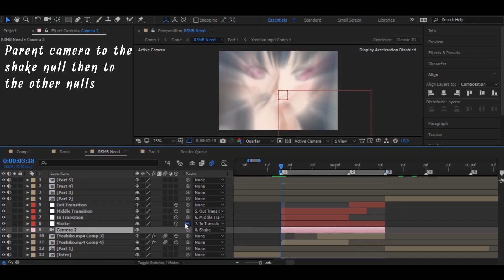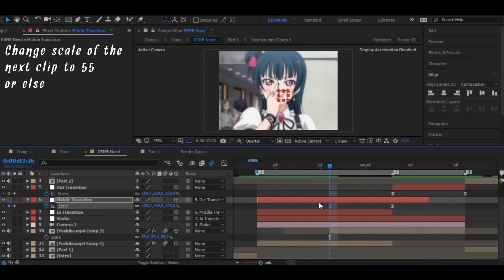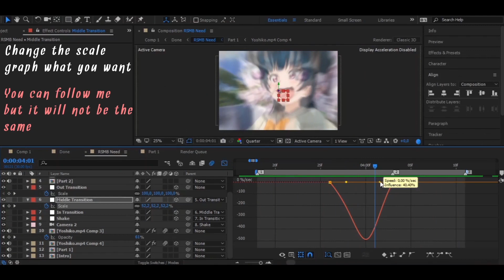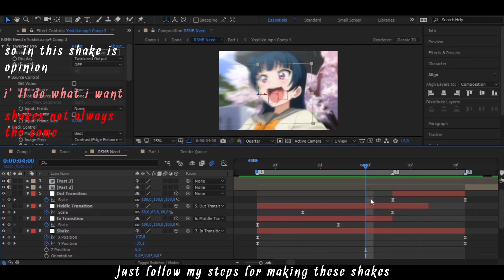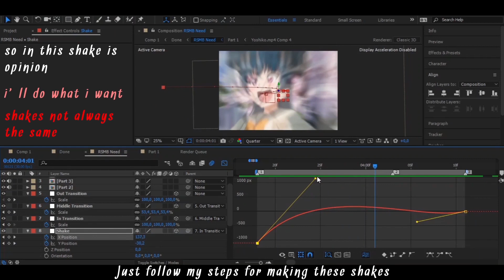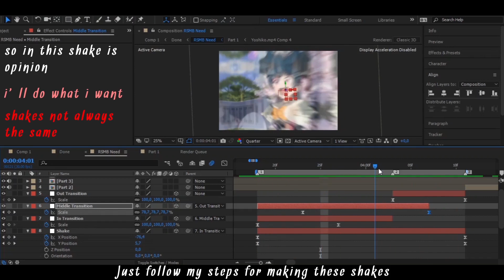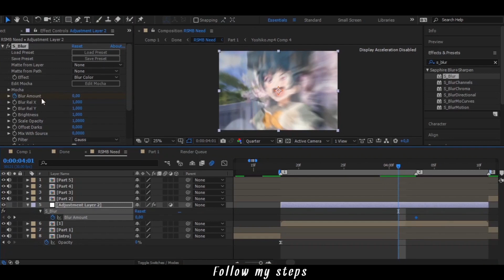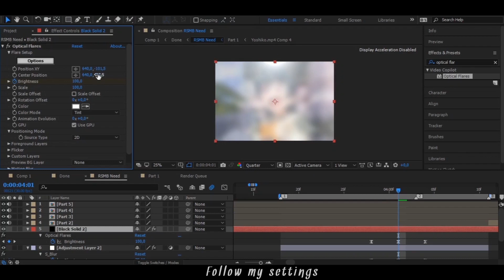Tutorial Seamless Zoom + Shakes | After Effects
Im sorry if im not really good at making tutorial, im a bit rush to make it. I hope you understand. just ask anything if you dont know.